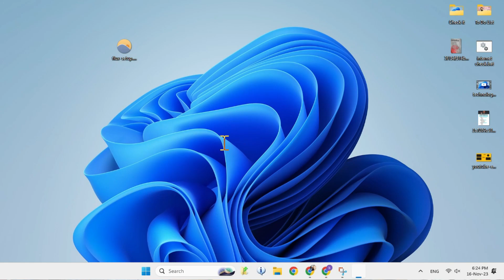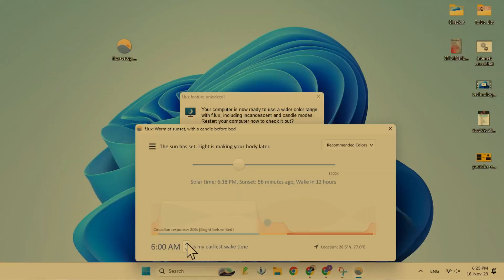👁️‍🗨️ Eye Strain Relief App for Computer Users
Introducing this Eye Strain Relief App! 🌟👀 Say goodbye to tired eyes and hello to a more comfortable screen time experience. 🚀 Reduce eye strain with custom reminders, blue light filters, and relaxation exercises.

Gadget i use for Recording:
Camera: I am using Mobile Camera